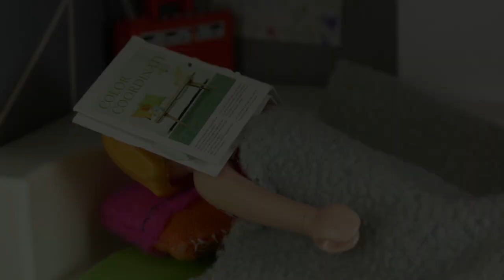Playmobil english Why??? - The Hauser Family - toy films for kids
Why??? Anna and Lena want to get to the bottom of all the secrets of everyday life… Happy viewing! From the Hauser family.